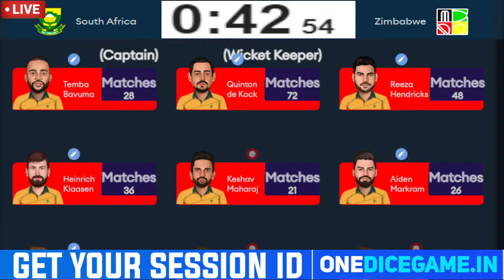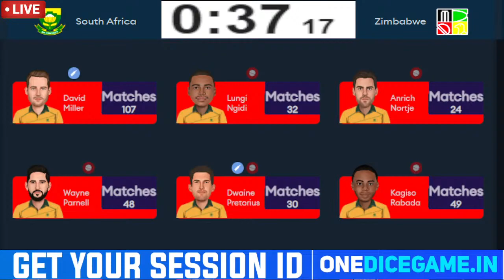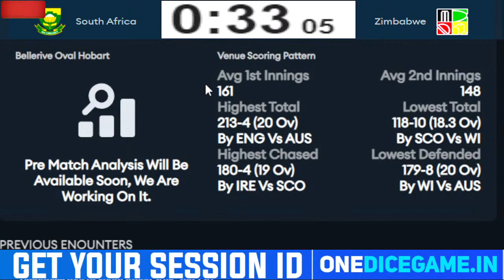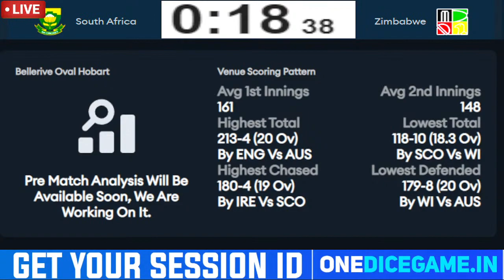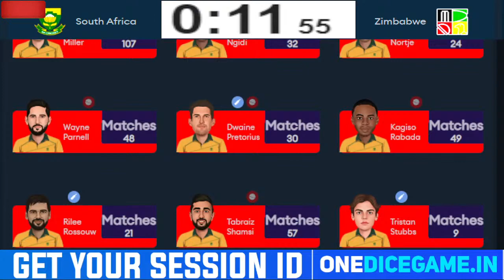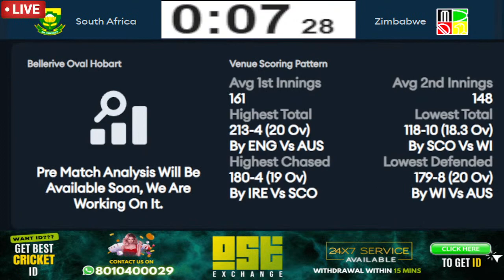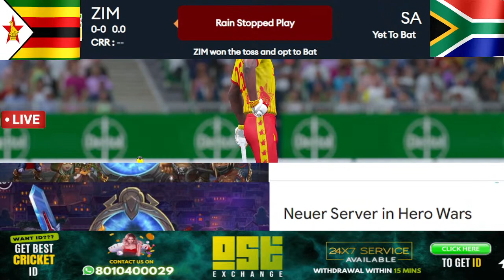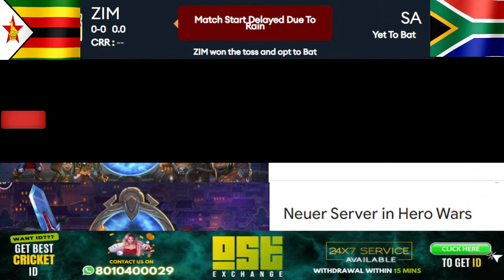Live; South Africa Vs Zimbabwe 18th Match Live | SA Vs ZIM Live Cricket Match Today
Cricket Matches And Session Id Download One Dice Game Now

 50 rs signup bonus!

24/7 Live Chat Support In App!

Squads:

Probable XI: Regis Chakabva, Craig Ervine, Wesley Madhevere, Sean Williams, Sikandar Raza, Milton Shumba, Ryan Burl, Luke Jongwe, Richard Ngarava, Tendai Chatara and Blessing Muzarabani.

Probable XI:Quinton de Kock (wk), Temba Bavuma (c), Rilee Rossouw, Aiden Markram, David Miller, Tristan Stubbs, Wayne Parnell, Keshav Maharaj, Anrich Nortje Lungi Ngidi, Kagiso Rabada.